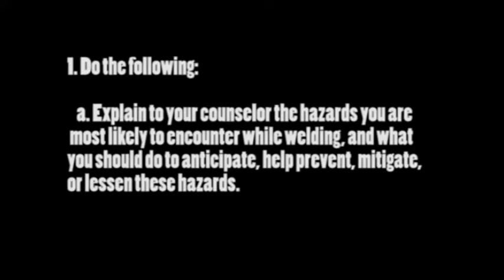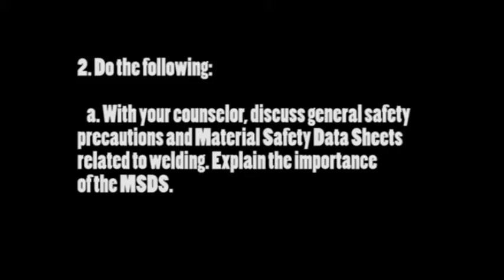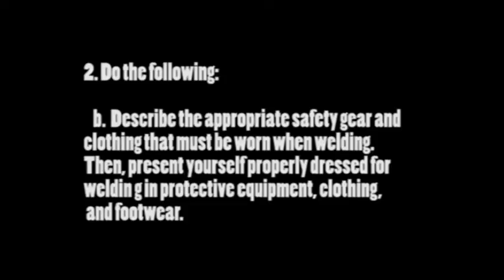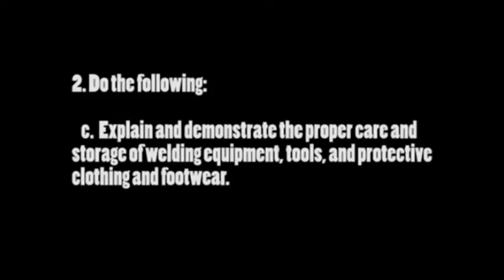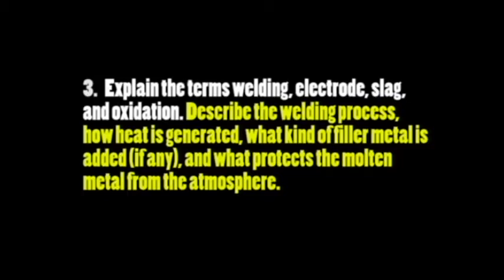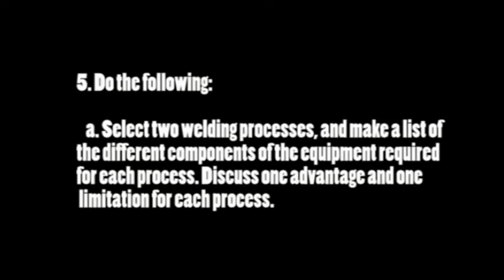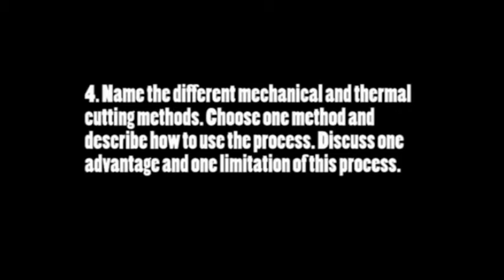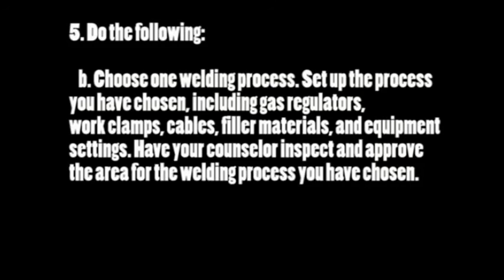Introduction to the Welding Merit Badge - Part 1 - Boy Scouts of America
In this video: Part 1 will discuss what you need to become a welding merit badge instructor as well as the requirements of the badge itself. We will also talk about all of the requirements that are "classroom" based. Hands on requirements will be discussed in Part 2 along with the appropriate welding demonstrations.

Music must be part of some other created works. No further permission is required.